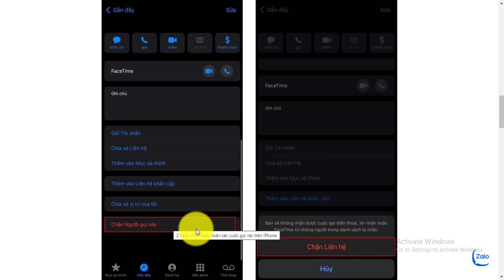Cách chặn hoàn toàn các cuộc gọi rác trên iPhone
Trong quá trình sử dụng iPhone, hẳn là sẽ có đôi lần bạn nhận được các cuộc gọi mời chào bảo hiểm, nhà đất, cho vay… thật sự khó chịu nếu như bạn chưa biết cách chặn những cuộc gọi như thế này. Hôm nay mình sẽ hướng dẫn 2 cách chặn cuộc gọi rác trên iPhone đến với bạn nhé.